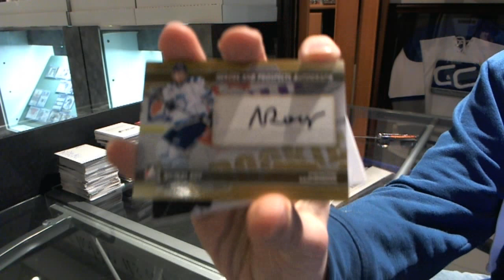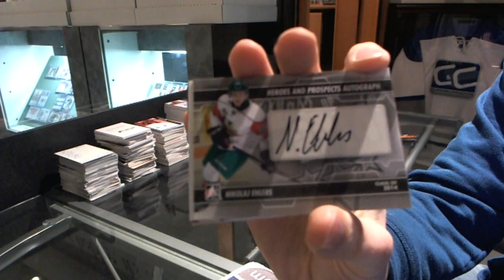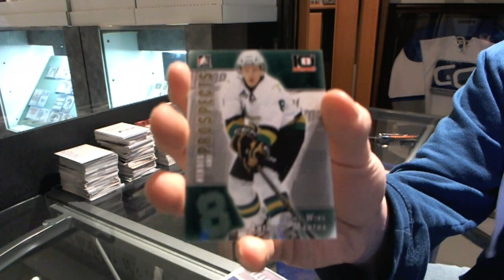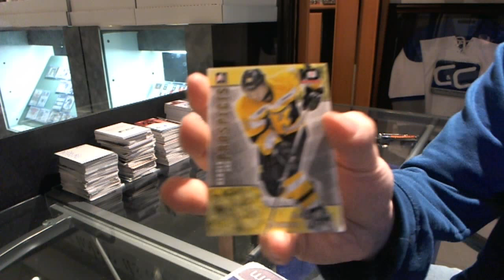eaglebridge12's 13-14 Heroes & Prospects Hockey Box Break